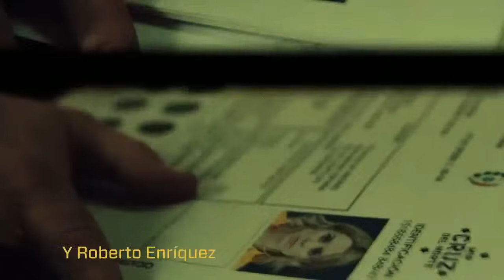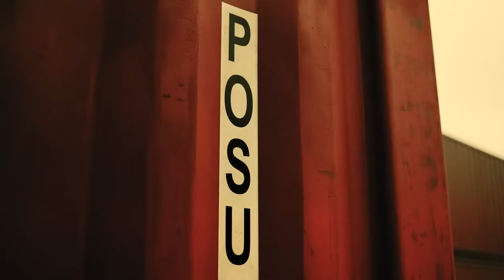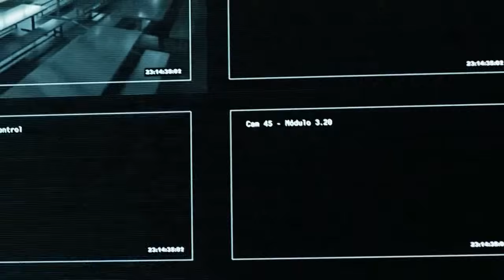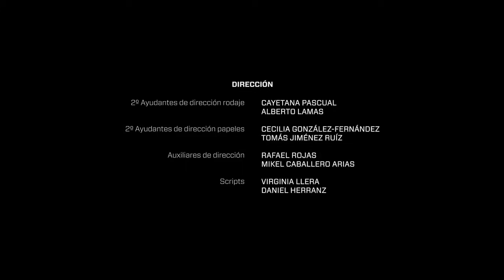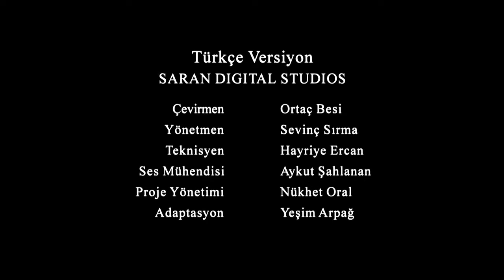Vis a Vis Temporada: 3 Episódio: 2